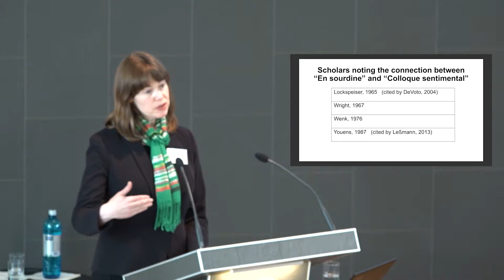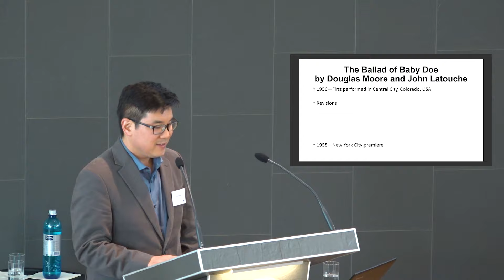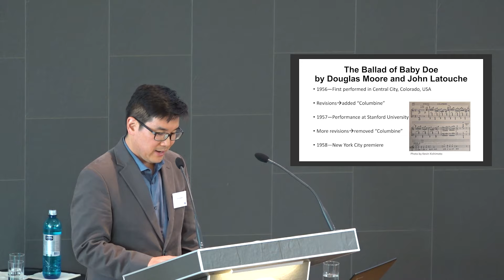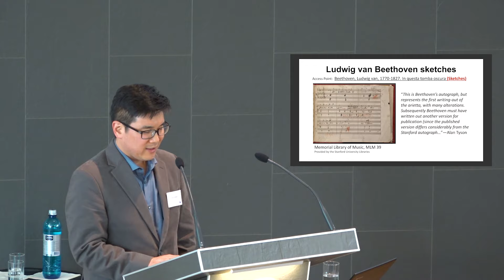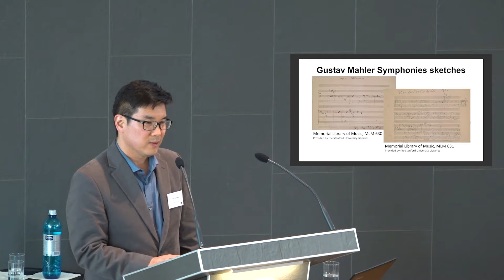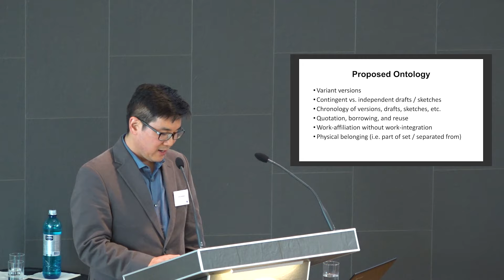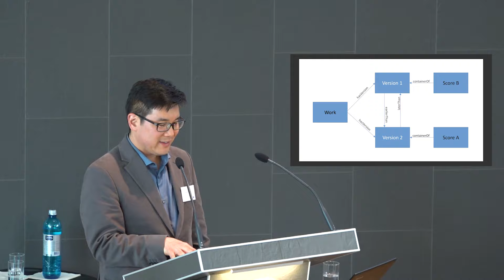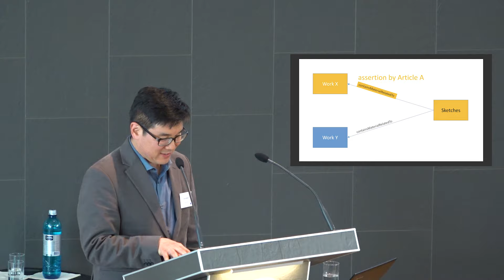Superworks, Subworks, and Works with Fuzzy Edges (Kevin Kishimoto and Trina Thompson)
Kevin Kishimoto (Stanford University, USA) and Trina Thompson (Independent Scholar, USA): Superworks, Subworks, and Works with Fuzzy Edges

This presentation was given as part of the conference "Works, Work Titles, Work Authorities: Perspectives on Introducing a Work Level in RISM," May 9-11, 2019. The RISM Central Office brought librarians and musicologists together to discuss the idea of the musical work and how it can be applied to the data in the RISM database.

The conference was organized by RISM and hosted by the Akademie der Wissenschaften und der Literatur in Mainz.

RISM (Répertoire International des Sources Musicales, the International Inventory of Musical Sources) is an international, non-profit organization with the aim of comprehensively documenting extant musical sources worldwide.